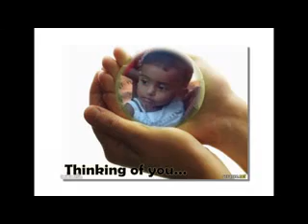laiyamajunoovin nnattiloemuneer naduvan